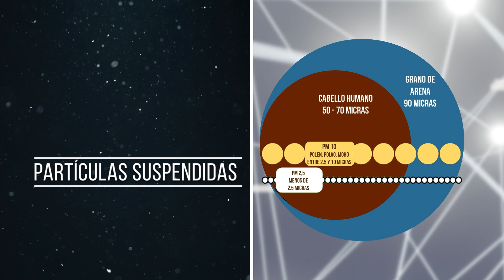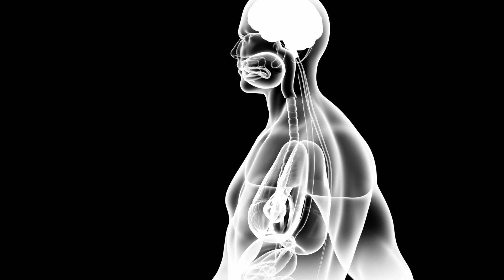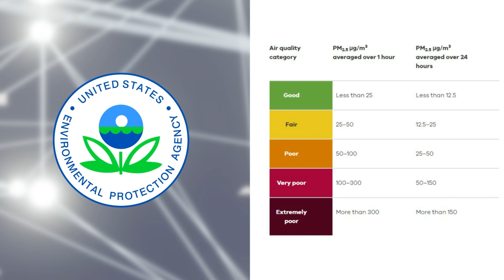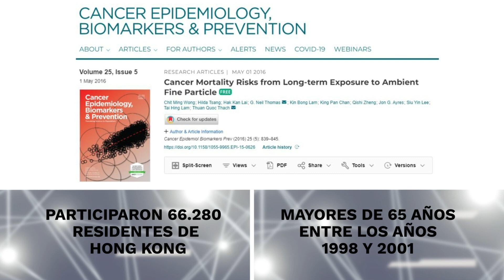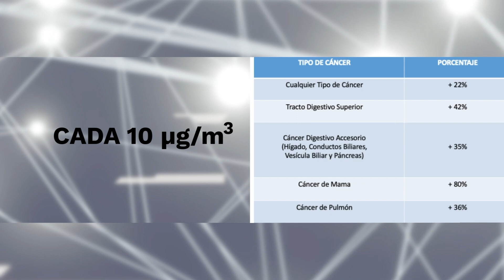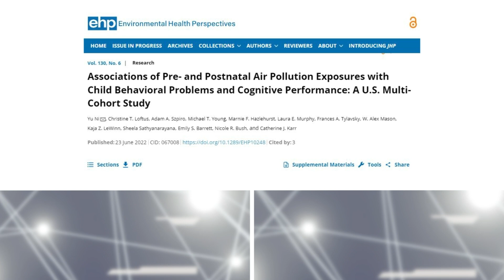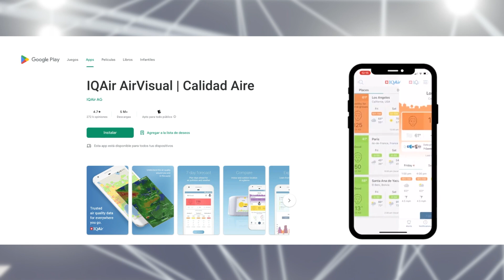¿El AIRE CONTAMINADO afecta desde ANTES de NACER? 🤰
Desde 2016, la Organización Mundial de la Salud ha dicho que la contaminación del aire arrebata alrededor de 7 millones de vidas cada año en forma de diversas enfermedades cardiovasculares y formas de cáncer… hoy hablaremos especialmente sobre partículas suspendidas 👇

Video capítulos
0:00 Los principales contaminantes en el aire
1:10 ¿Qué son las partículas suspendidas y cómo se clasifican?
2:20 Riesgos a la salud derivados de las partículas PM 2,5 y PM 10
3:24 Aumento en el riesgo de demencia
4:21 Experimentos diversos que muestran problemas cognitivos derivados de la exposición a aire contaminado con partículas suspendidas
5:15 Aumento de letalidad por cáncer asociado al aire contaminado
6:40 El aire contaminado afecta a los fetos
6:57 Problemas de conducta en niños relacionadas con el aire contaminado
7:30 ¿Cómo conocer el nivel de contaminación al cual estamos expuestos?
8:39 ¿Cómo reducir nuestra exposición a las partículas suspendidas?